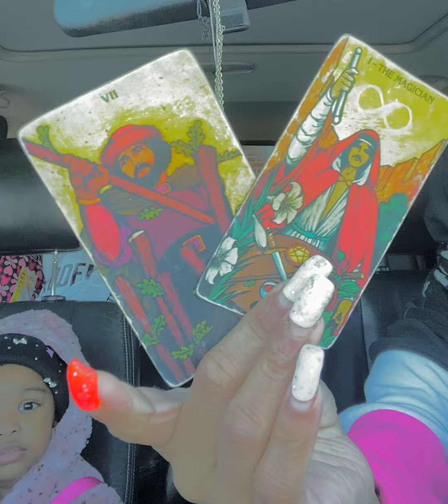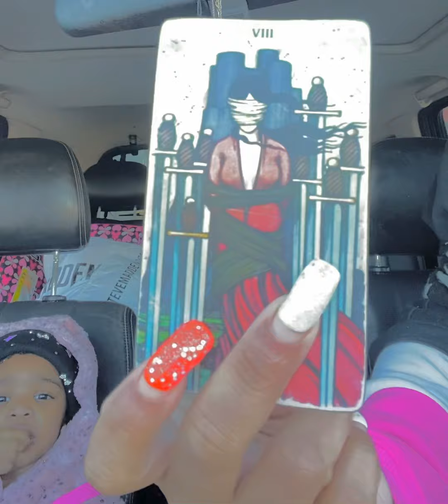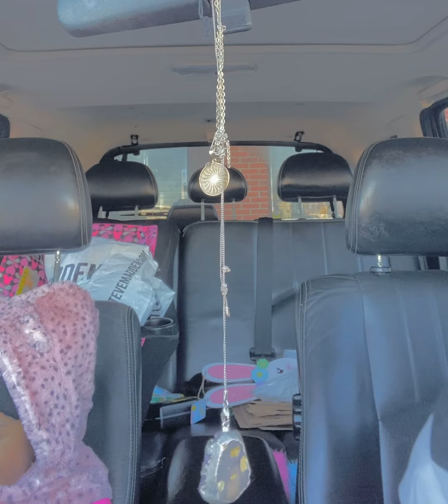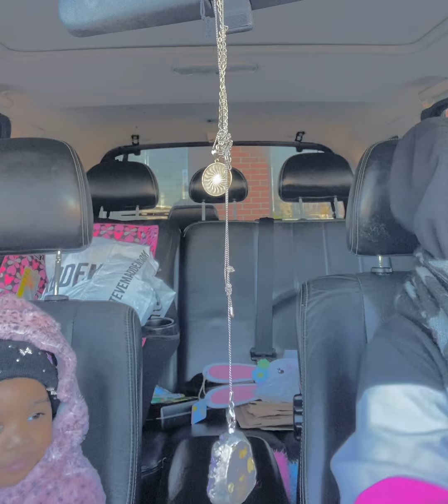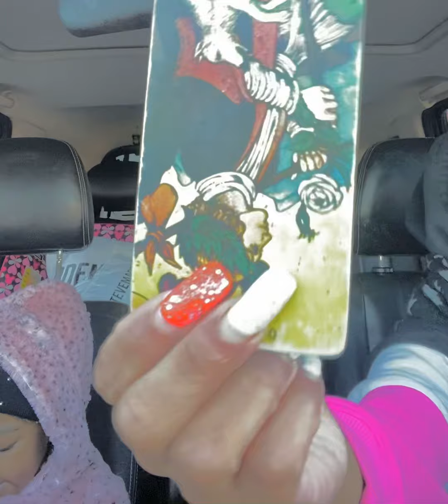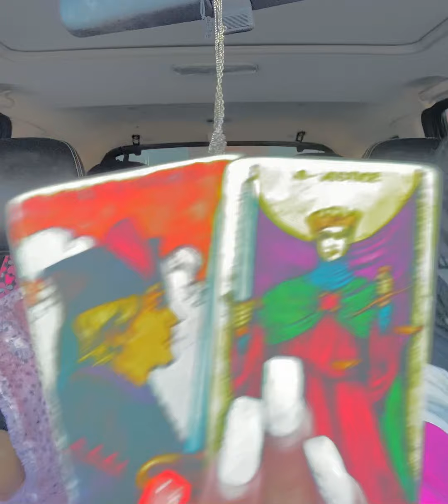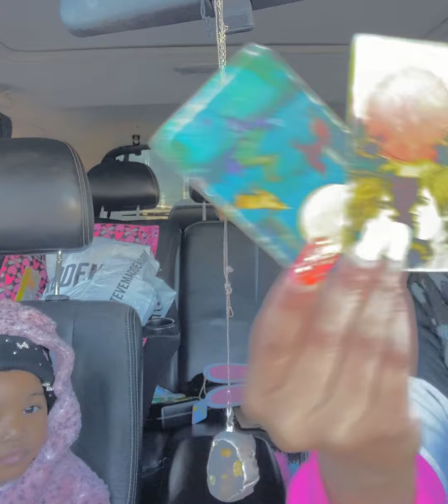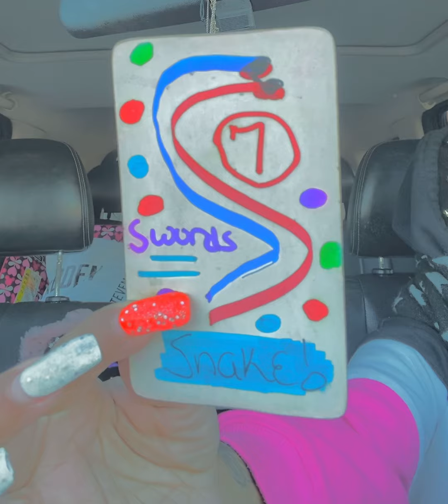STOp 🛑 DRop&RoLL ouT🫵🫵🫵😂🌈👂🤲🧘‍♀️🔮🎙️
Gm i will be SUING‼️‼️‼️‼️ you  in civil court for defamation of my character slander stalking with false proof i am partnered  with google an youtube an i am a real estate broker Ms white i am suing for 💰💰💰💰💰💰💰💰💰💰💰50 thousand dollars ‼️‼️❤️‍🩹 i  am also in a process of opening Trauma canters  for children abused in sexual assault  across the world i am done  with ur mouth next thing i have for u ‼️‼️‼️‼️ you made me loose in damages  stress cyber stalking bullying sickness pressure to terminate pregnancy as well and work the last past 3 weeks with fake news an i have proof bitche

joe my attorney put in a motion bitch pay me

ppl you told will be ordered to testify even if they in jail.

 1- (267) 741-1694 for Immediate‼️‼️‼️⤵️

there will be real money cut up in them same as i do my candle spells real money spells expect shipment 7-10 business days turn around it could be sooner

RCVREALESTATEBROKER@
GMAIL.COM

Read carefully

NO REFUNDS‼️

Capricorn ☀️🕶